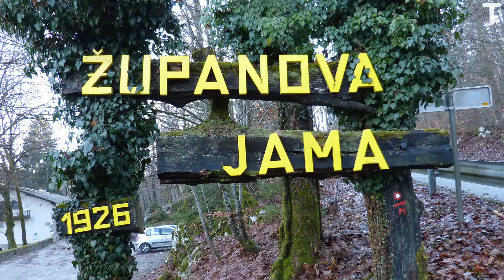Županova jama (Taborska jama) - ogled s svetilkami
Ogled Županove jame s svetilkami.